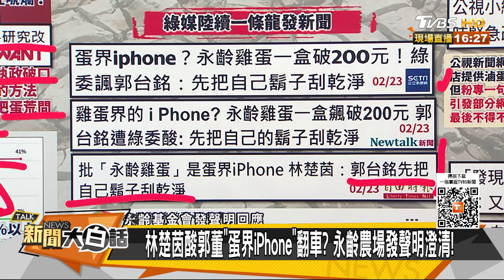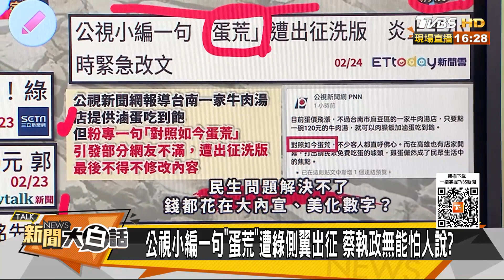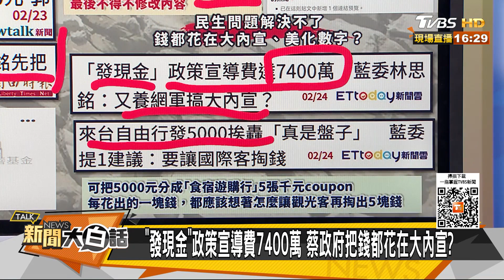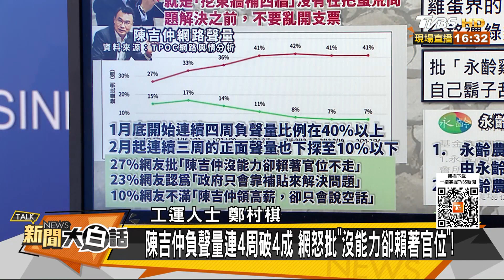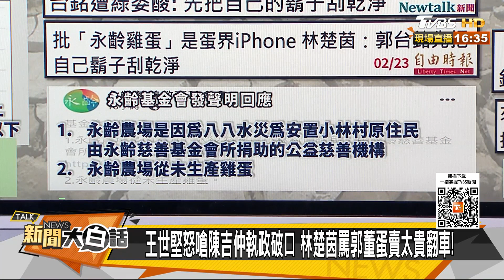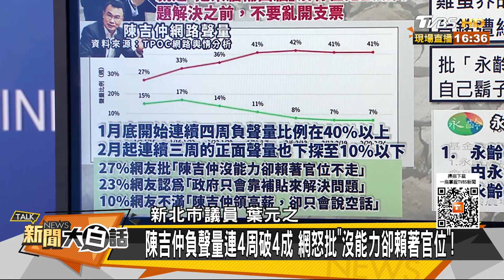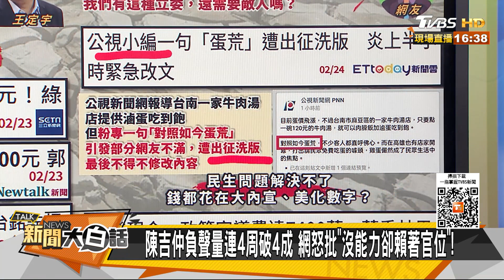蔡英文發6千花7400萬宣傳 王定宇林楚茵黑郭台銘翻車 新聞大白話@tvbstalk 20230225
本集來賓：鄭村棋、黃瀞瑩、葉元之